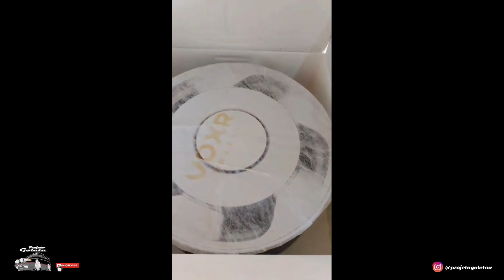Os Melhores Memes Automotivos #7 - PROJETO GOLETA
Obrigado!